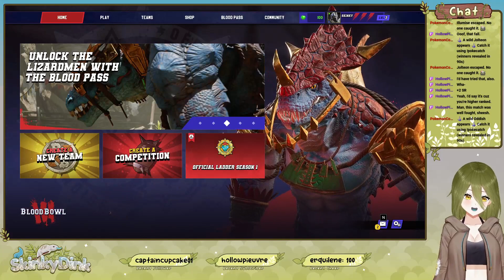Skinks aren't great climbers (tiny arms) - Blood Bowl 3 - 27 June Stream VOD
Stream start: 0:05:00
Live2d model and rigging by papa @CrysIllust
Art in thumbnail skeb comission from @sora_oh_sora